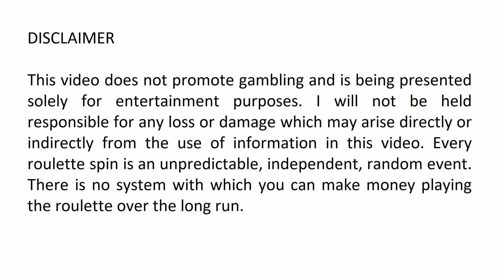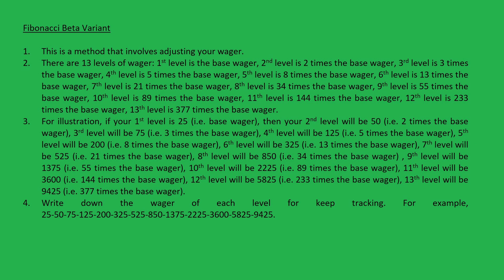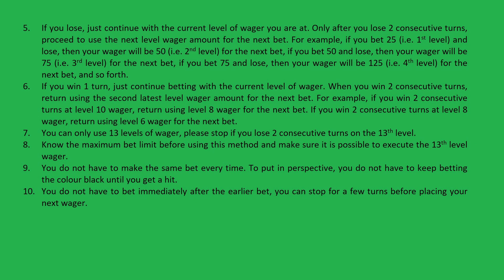EP 24 : Fibonacci Beta Variant [Roulette Strategy]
A roulette strategy modified from the Fibonacci system. This is a roulette strategy that extends the original strategy's application effects.